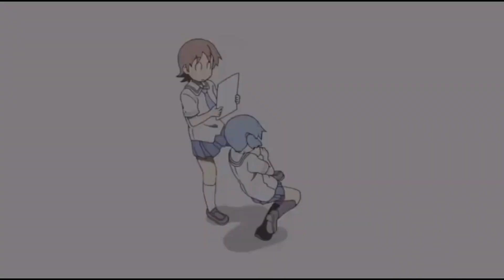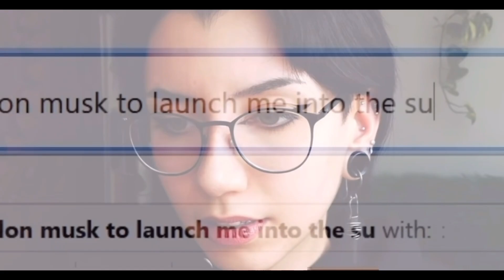What Listening To Ghost Feels Like™️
I made a playlist y'all should check that out

(Also this video format totally wasn't copied off of Just Another Sad Zoomer what are you talking about)